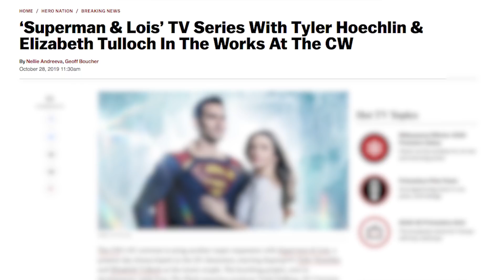ARROW SERIES FINALE: Green Lantern Next for DC? (Nerdist News w/ Amy Vorpahl)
With the finale of the CW’s eighth season of “Arrow”, Stephen Amell has hung up the cape, cowl and quiver. But could another of DC Comics’ big guns be ready to suit up in the aftermath? Amy tracks the Arrowverse’s new trajectory on today’s Nerdist News!

Do you think John Diggle will be a Green Lantern in the upcoming HBO Max show?

Image: Warner Bros.